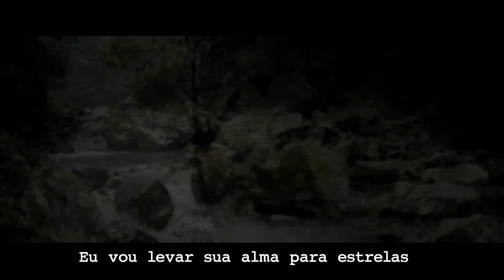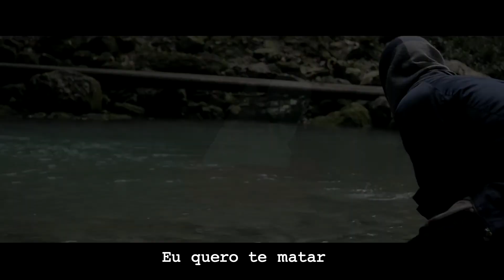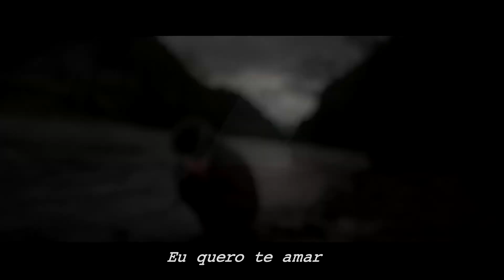Pharaoh - Unplugged 2: Love Kills (Legendado)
All credits for DEAD DYNASTY (Pharaoh & WHITE PUNK)

Unplugged 2: Love Kills
Prod. White Punk

_Blnk